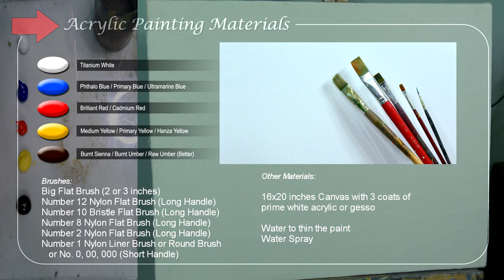HOW TO PAINT Landscape View with Pathway Near the River in Acrylic | Full Painting Tutorial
Painting tutorial on how to paint realistic landscape painting with pathway beside the river and beautiful trees in a step by step easy and basic landscape painting lesson. In this tutorial you can also learn on how to paint beautiful realistic trees, sun lights or highlights on grasses and pathways and also beautiful water reflections on the river.

There are no mistakes, only happy accidents - Bob Ross

A Change in Weather by David Yurisich

Heartland